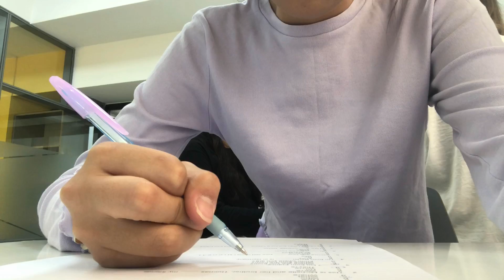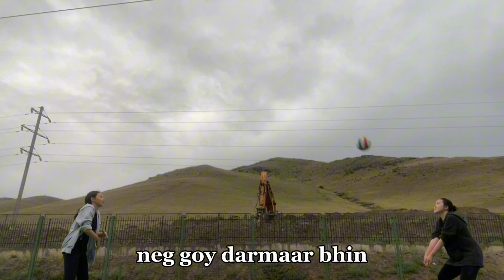7 өдрийн турш юу болж өнгөрөв?/ Daily.Vlog💟📚/